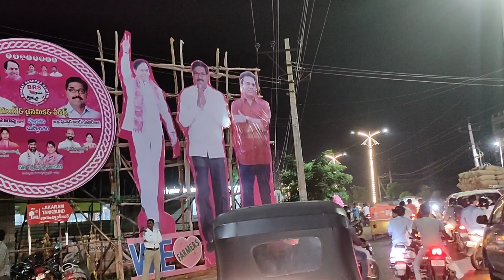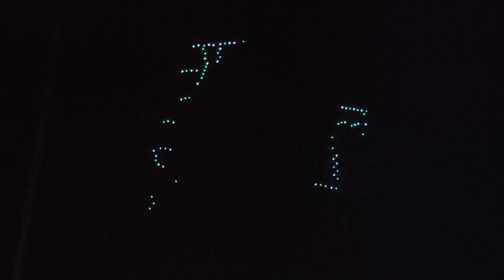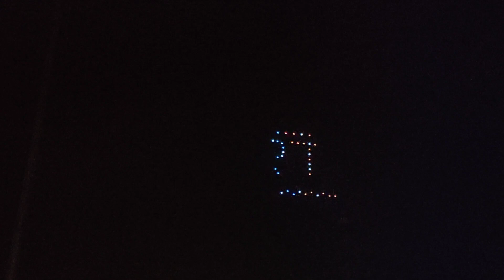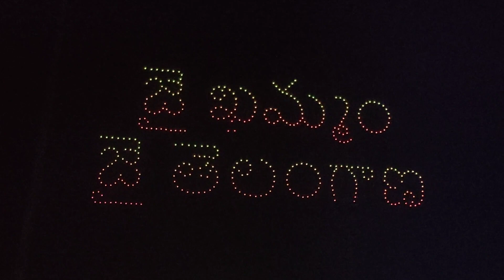ఖమ్మం లో అతి పెద్ద డ్రోన్ షో | Drone show khammam | With 400 drones |Tank bund|Teluguvlogs